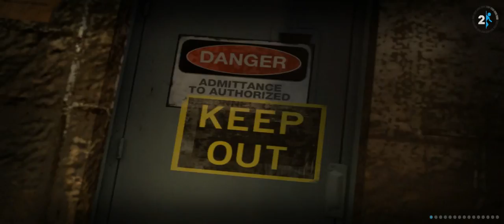RED's Portal2 Play - #5 Down of down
This is Portal2 Play!
Enjoy this video, and thx for watching :)